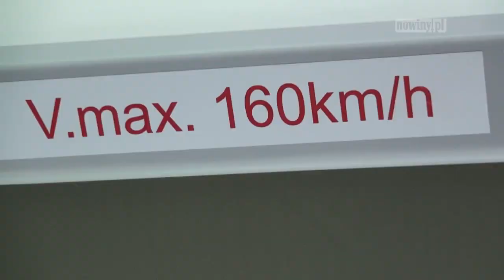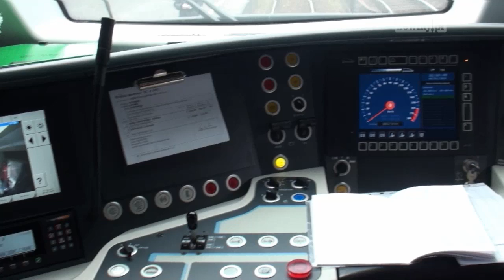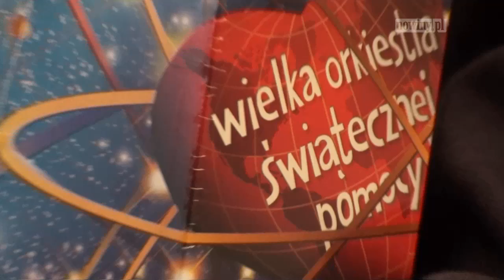RACIBÓRZ, NĘDZA: Koleje Śląskie dla Wielkiej Orkiestry Świątecznej Pomocy